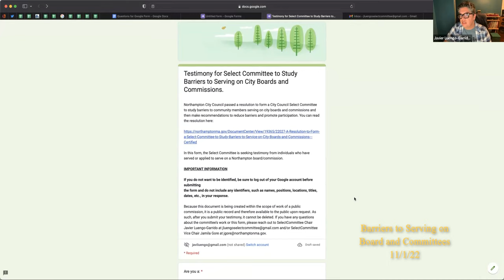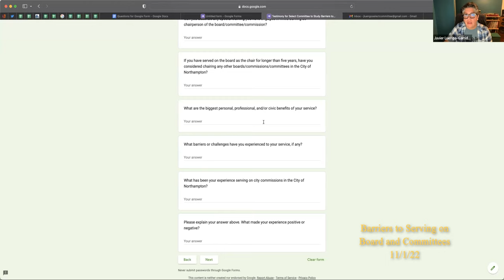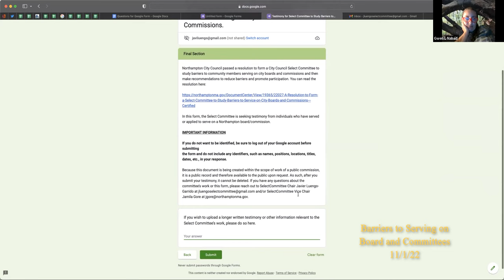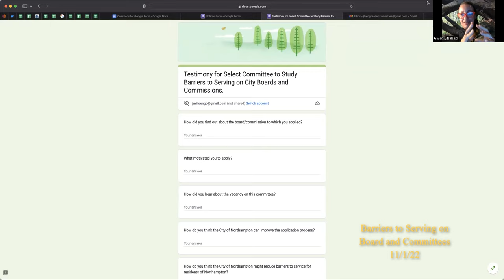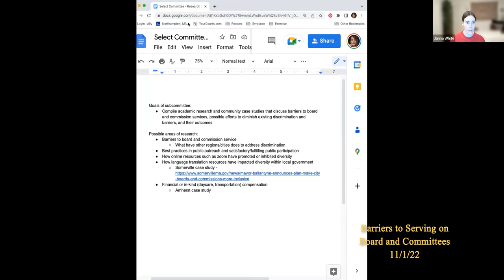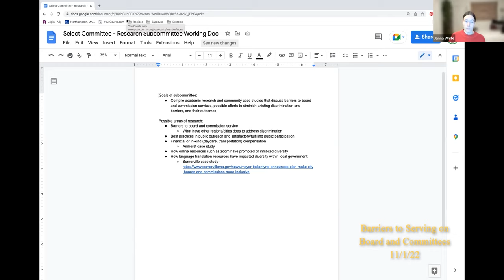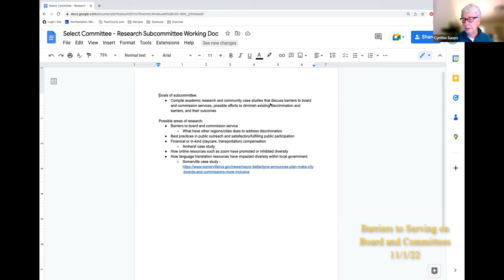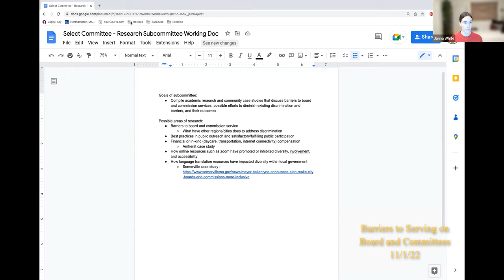City Council Select Committee to Study Barriers to Serving on City Boards and Commissions 11/1/22